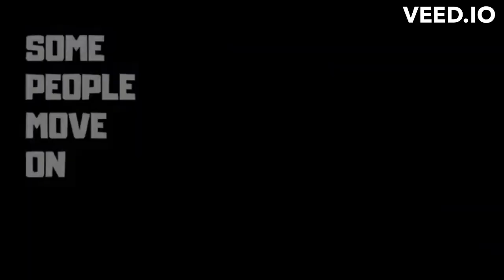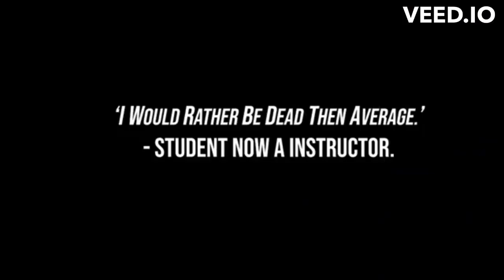Mystery - GAME OVER?? _ Subtitulado al Español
Si te interesa Aprender más y Acceder a más contenido exclusivo, Escríbeme
SUBTITULADO : DiseRt The Illusionist
Personalmente pienso que el MÉTODO MYSTERY es el método que puede realmente cambiar tu forma de tratar y seducir a las mujeres
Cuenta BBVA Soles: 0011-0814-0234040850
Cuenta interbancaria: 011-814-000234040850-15